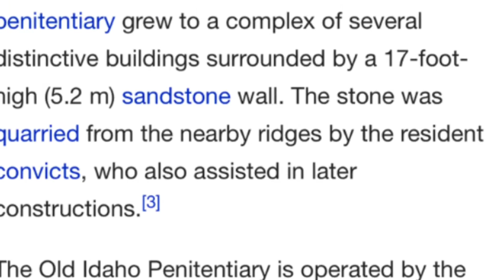Table Rock: Boise Idaho Hiking Adventure (Fire Aftermath)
Table Rock is a mountain pillar located just south-east of downtown Boise Idaho, in the foothills of the Rocky Mountains. In late June a fire broke out, caused by a firework. Come with me on a hiking adventure. We will see how the land looks three months after the fire destroyed hundreds and hundreds of acres.

"Cooking With A Little Spice"

16432 N. Midland Blvd. #28